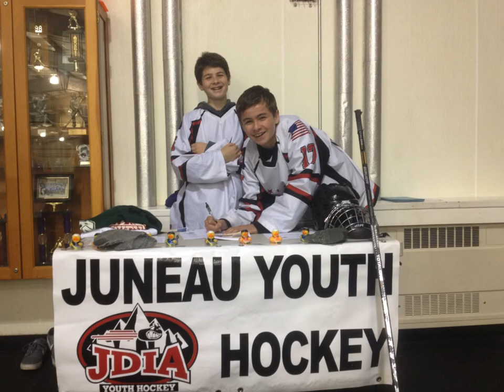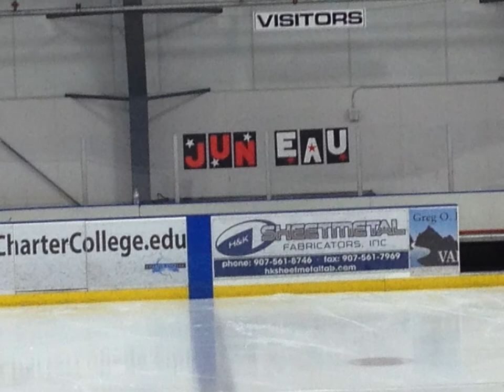Billy's Hockey memories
This is a collection of pictures of Billy and friends starting hockey at age 6 through 8th grade.